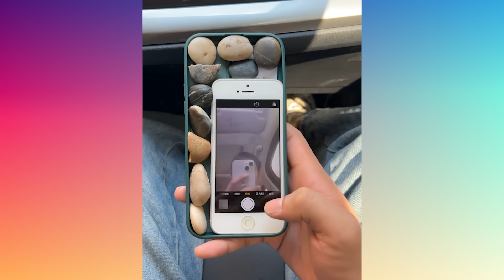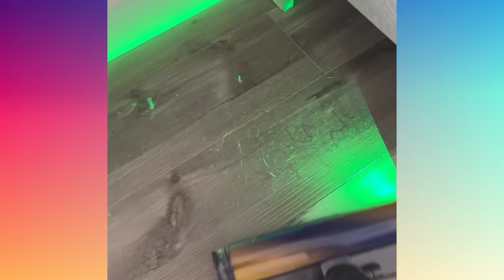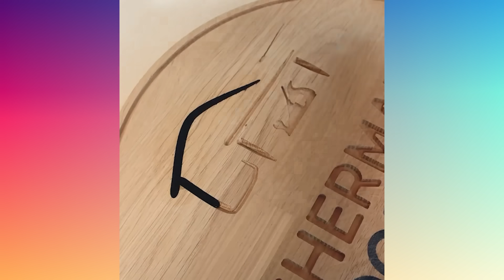Try Not to Say WOW | Satisfying & Relaxing Video with LoFi Cozy Music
Oddly Satisfying is the leading satisfying media production brand. We create & distribute original, unique oddly satisfying ASMR videos. An oddly satisfying video portrays scenes, actions or processes that manifest qualities such as: order, harmony, symmetry, smoothness, beauty & perfection.
ASMR means autonomous sensory meridian response. ASMR is a tingling sensation that usually begins on the scalp and moves down the back of the neck and upper spine. A pleasant form of paresthesia, it has been compared with auditory-tactile synesthesia and may overlap with frisson.
Our relaxing / satisfying / calming / ASMR videos induce feelings of euphoria, calm, tranquility, relaxation & sleep. Watching our videos can be likened to meditation where the mind unwinds & reposes.